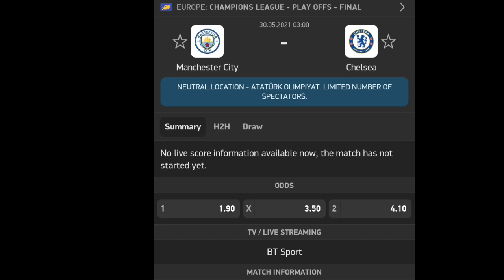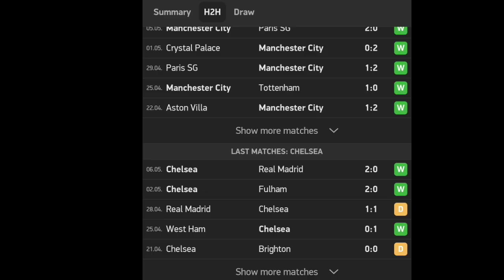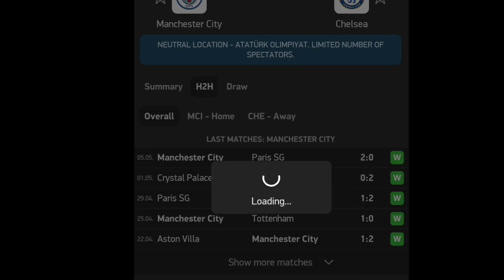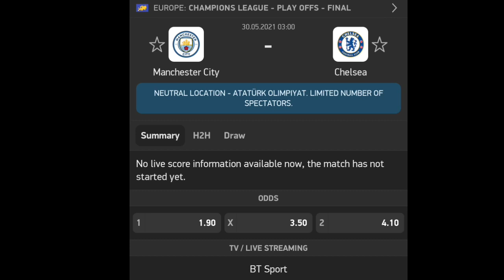Prediksi Final liga champions manchester city vs chelsea siapa juara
prediksi final liga champions sipakah yang juara
final uefa champions league
city vs chelsea prediksi
prediksi final liga champions
prediksi juara liga champions
juara ucl musim ini
prediksi liga champions musim  ini
prediksi ucl musim ini